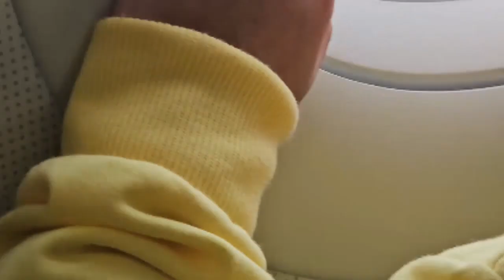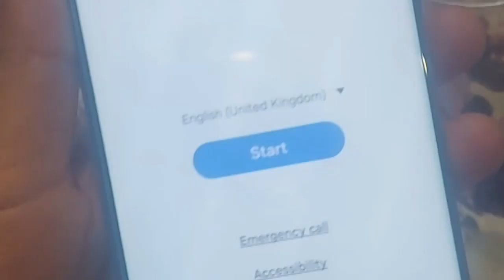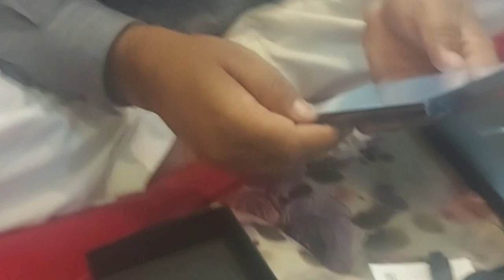Hania ka safar